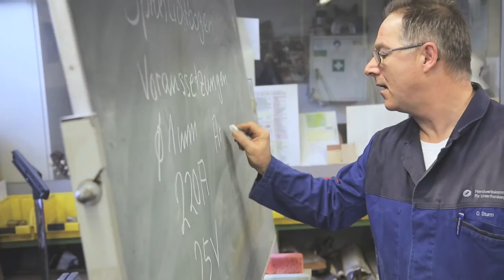Warum es sich lohnt, Meister seines Handwerks zu werden